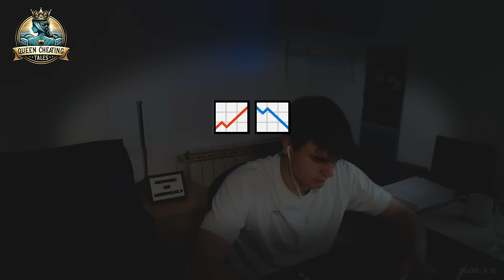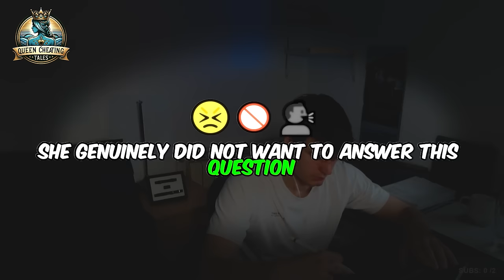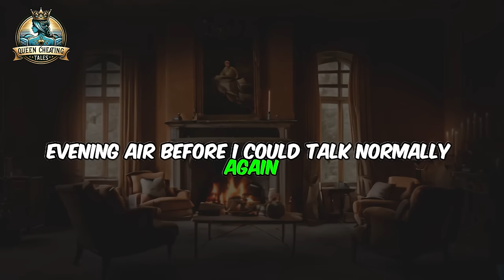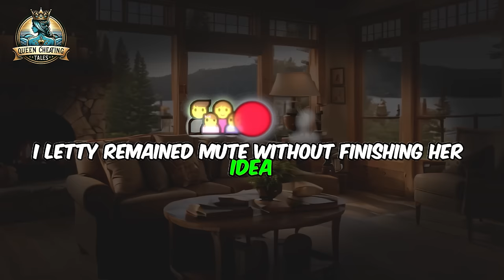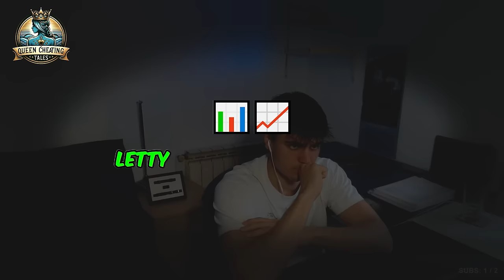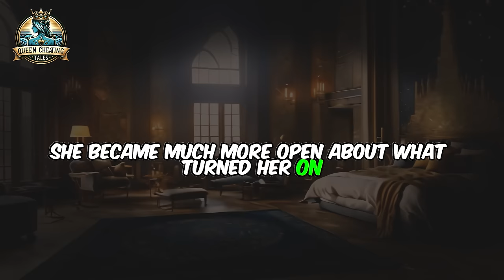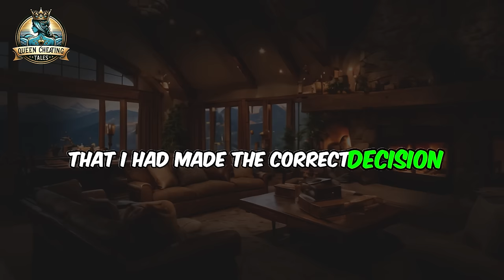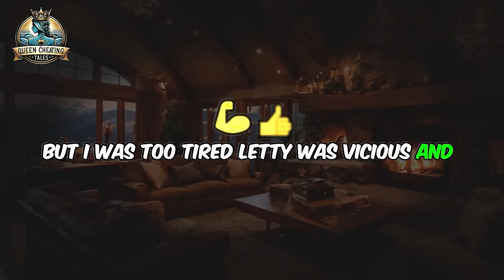My Wife's Infidelity Reveals A Terrible Deal Behind, Reddit Cheating Wife Stories, Audio Book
Discover the story of Andy and Letty in a small Georgian town, where a bet reveals the complexities of trust, betrayal, and desire. Their journey through personal and collective morals highlights the resilience of love against life's unpredictabilities, set in a community facing transformation.

This narrative delves into the nuances of a marriage challenged by societal expectations and personal growth, reflecting the universal struggle for understanding and forgiveness amidst human imperfection.

Set against rural Georgia's backdrop, their tale is a compelling exploration of love's depth and the possibility of redemption.

Enjoyed this peek into Andy and Letty's life? Share this with friends who love a deep narrative dive. Your support brings more stories to the forefront."